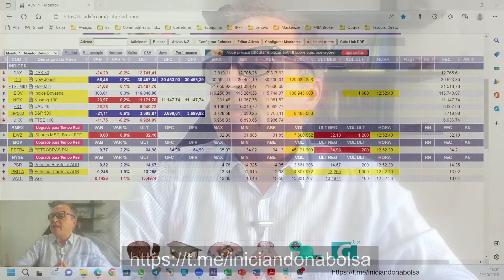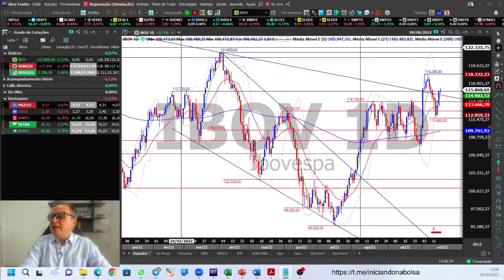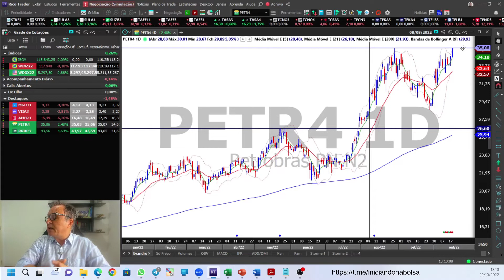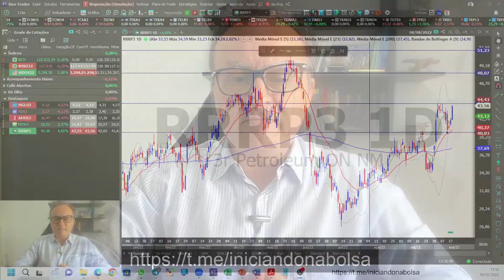Principais Destaques do Dia - 19/10/2022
Enquete de hoje: MGLU3, VIIA3, AMER3, PETR4, RRRP3